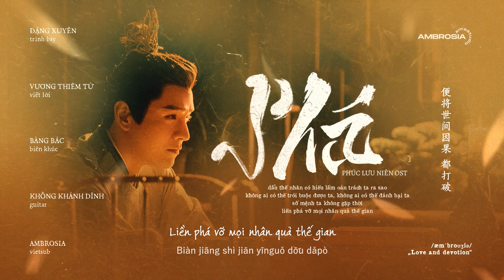♩ vietsub ▸ ❛Phá 破❜ – Đặng Xuyên 邓川 | Phúc Lưu Niên 覆流年 OST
❝Chuyện thắng làm vua thua làm giặc chẳng qua là dục vọng tranh đoạt
oán hận là sợi dây trói buộc kẻ yếu thế
ràng buộc mọi điểm yếu
đó không phải khí phách mà ta cần...❞

▀ About Song:
▸ Ca khúc chủ đề bộ phim Phúc Lưu Niên 覆流年
▸ thể hiện bởi Đặng Xuyên 邓川
▸ OST 覆流年 | Lost Track of Time (2022)
▸ hình phi LỤC AN NHIÊN, trạch tử lộ MẶC XUYÊN, kinh siêu MẶC TRẠCH

꒰ ⑅ ᵕ ༚ ᵕ ꒱

⋮ ↳ ≒ Link MP3:

⋮ ► Lyrics:

多希望 你的目光中有我
照亮我 心里盛开的花朵
想得到的 越多
就越觉得 失落
深渊淹没了 自我
成王败寇 也不过是 欲望争夺
抱怨只是 弱者的绳索
捆绑着 每次的软弱
那不是我 应有的气魄
从未 放弃过
也曾 奢望过
对于岁月 不敢去蹉跎
然而却 只有黑暗 才属于我
从未 感受过
也曾 失败过
起起落落 竟造就了我
藏于视线之外 收势为斩落
暗中 运帷幄
誓将 命运破
而我从不 为了谁而活
任世人 误于我 骂于我 又如何
没有 谁能 束缚我
没有 谁能 击败我
我命 不逢时
便将世间因果 都打破
从未 放弃过
也曾 奢望过
从未 感受过
也曾 失败过
暗中 运帷幄
誓将 命运破
没有 谁能 束缚我
没有 谁能 击败我
我命 不逢时
暗中 运帷幄
誓将 命运破
没有 谁能 束缚我
没有 谁能 击败我
我命 不逢时

ฅ (⌯ ͒ • ɪ • ⌯ ͒) ฅ
˚✧  ≒ T A G

˚✧  ≒ 𝓽𝓱𝓪𝓷𝓴 𝔂'𝓪𝓵𝓵
𝕗𝕣𝕠𝕞﹏𝓐𝓶𝓫𝓻𝓸𝓼𝓲𝓪